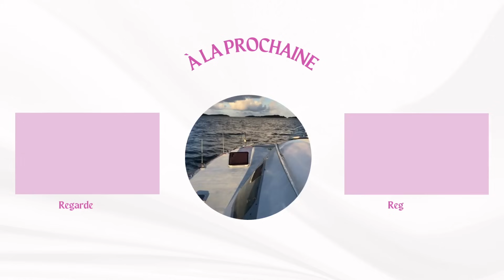VLOG FAMILLE #20 PETITE SEMAINE DE VACANCES EN MARTINIQUE 🌞